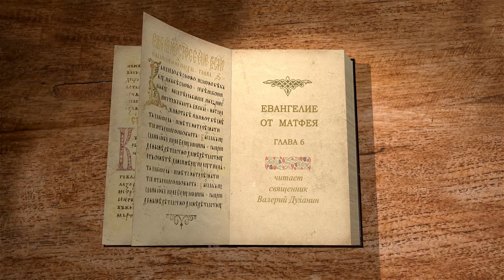Евангелие от Матфея. Глава 6 "Милостыня, молитва и пост" Священник Валерий Духанин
Команда Экзегет.

🔸  Милостивое сердце. Милостыня в тайне
🔸  Сокровенная молитва. Совместная молитва
🔸  Молитва "Отче наш"
🔸  Воцарение Божиих добродетелей
🔸  Исполнение воли Божией
🔸  Таинство Евхаристии
🔸  Приобщение к жизни вечной
🔸  Научиться прощать других
🔸  Внимательность к искушениям
🔸  Секрет спасения
🔸  Необходимость поста. Мера поста
🔸  Духовная бодрость
🔸  "Собирайте себе сокровища на небе"
🔸  Чистота сердца
🔸  Следование за Христом. Двойственность невозможна
🔸  Земное попечение человека
🔸  Забота о нас Господа
🔸  Непрестанное обращение к Господу